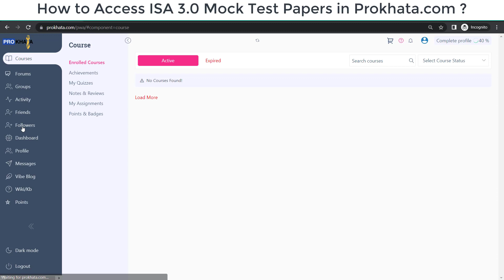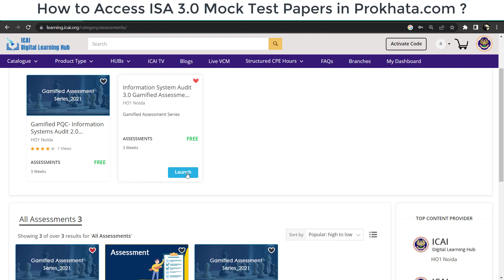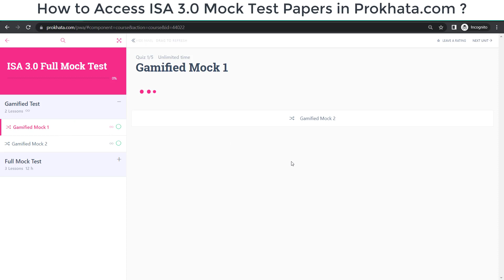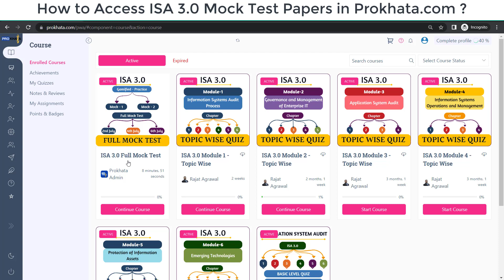How to Access ISA 3.0 Mock Test Papers in Prokhata.com | Bonus Gamified Quiz.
Prokhata Members Visit:
PROKHATA.COM - DASHBOARD - COURSES - ENROLLED COURSES - START COURSE - START COURSE

Timeline
00:00 How to access ISA 3.0 Mock Test Papers
00:22 How to resolve errors
00:35 About full mock test course
01:56 What is gamified test in Prokhata course?

Here's the link to join for those who will participate in the December 2023 Exam :
VISIT PROKHATA.COM - DASHBOARD - COURSES - ENROLLED COURSES - START COURSE - START COURSE

• Detailed explanation with my comments
• Increase your analytical skill.
• You can retake quizzes multiple times.
• Practice Topic-wise quizzes after every Chapter lecture.
• Each Module-wise quiz is divided into 2 sectionsbasic & advance quiz (MTP)
• Save the quiz in between & continue solving anytime.
• Full mock tests during last week in exam conditions.
• Track your progress with instant evaluation.
• Get a Brief Overview of each topic in colorful charts.

*Upcomming Notification:*
Disa AT July 2023 Result
ISA AT Result 2023 Date: 10th August 2023 (Expected)

Disa ET Exam
ET Exam 2023 Date : 11th November 2023 (Expected)
Mode : Online
Eligibility: Completed their Professional Training (PT) and meeting the eligibility criteria for ISA ET till November 2023

ISA AT Exam 2023 Date: 23td December 2023 (Expected) 9AM to 1 PM
Mode : Offline
Application: isaat.icaiexam.icai.org from 19th November 2023 to 16th December 2023
exam fee of ₹ 2000/-

Disa ET Exam
ET Exam 2023 Date : 18th November 2023 Announced
Mode : Online

ISA AT Exam 2023 Date: 23rd December 2023 (Expected)
Mode : Offline